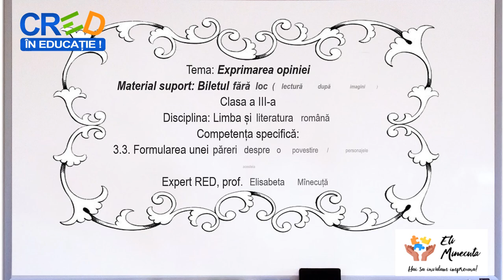Exprimarea opiniei. Biletul fără loc (lectură după imagini)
Resursa video cuprinde o lectură după imagini. Elevii vor face predicții și își vor exprima opinia cu privire la întâmplarea ”Biletul fără loc”. Elevii vor rezolva exercițiul ”Acvariul cuvintelor potrivite”, în care sarcina didactică este formularea unui răspuns cu privire la comportamentul și sentimentele personajelor din lectură, prin utilizarea cuvintelor potrivite. La finalul resursei, elevii sunt invitați să își argumenteze alegerea unui moment al întâmplării care i-a impresionat.